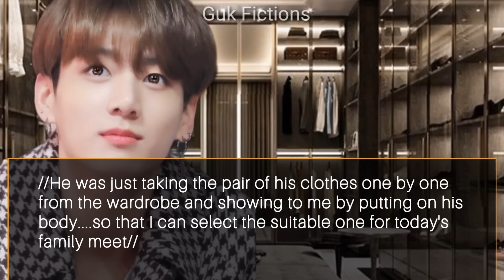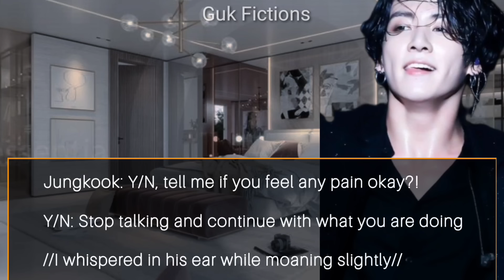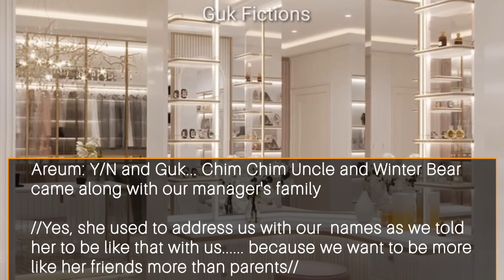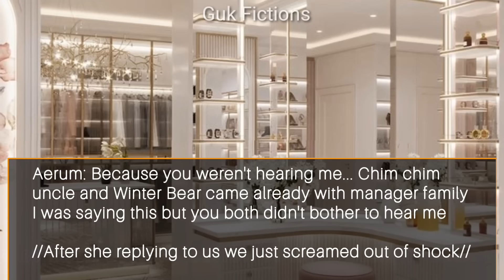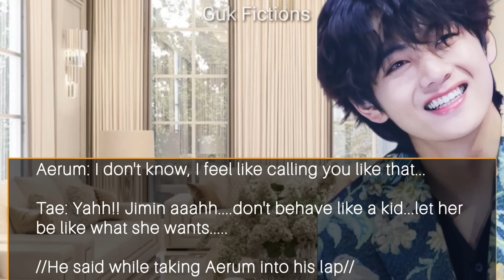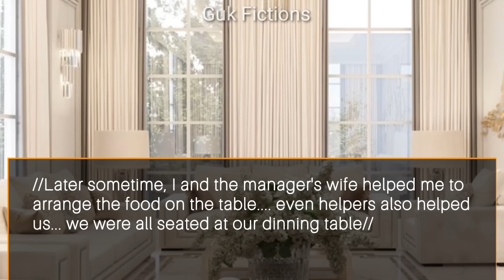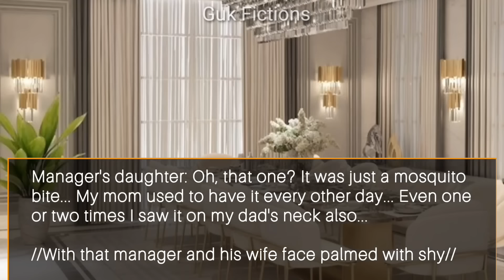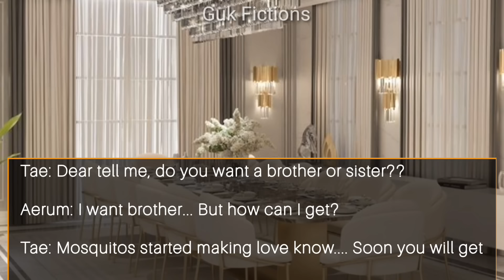Jungkook FF Oneshot||Your Daughter Asked About H!ck€y On Your Neck.. He Is CEO Husband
Your daughter asked about hi¢k€y on your neck on your neck in a family meet... He is your ceo husband
Jungkook ff